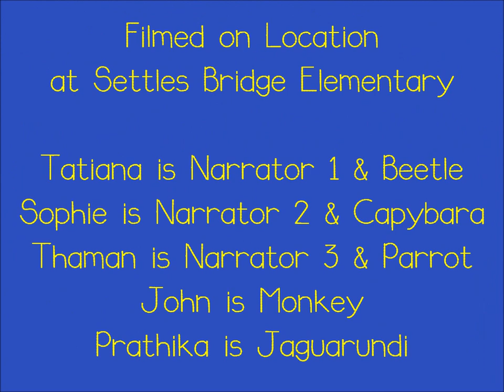How Beetle Got Her Jeweled Coat